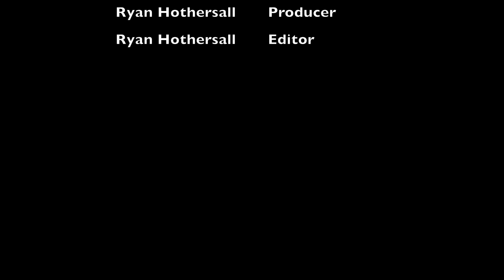Adelaide 5 November 2019